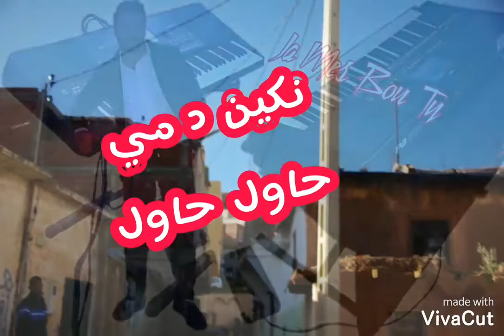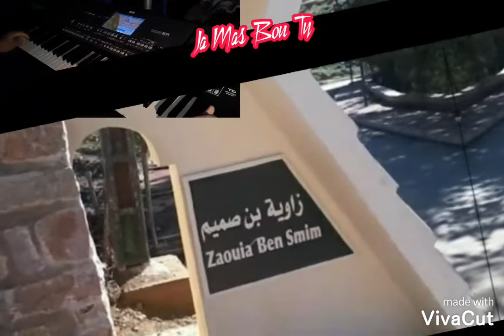زاوية بن صميم على نغمة ( نكين دمي + حاول حاول ) وتار korg pa 600